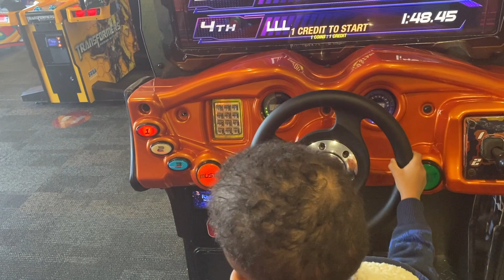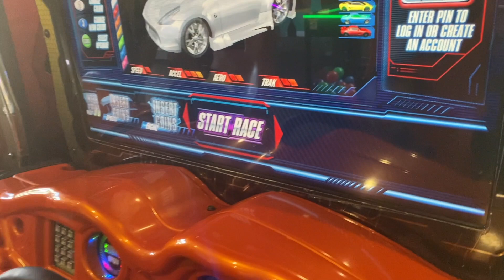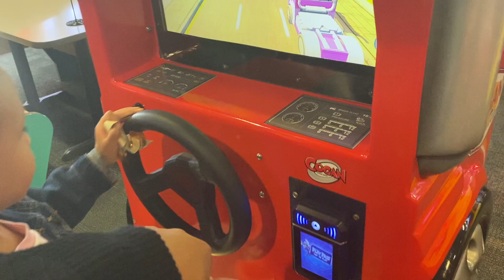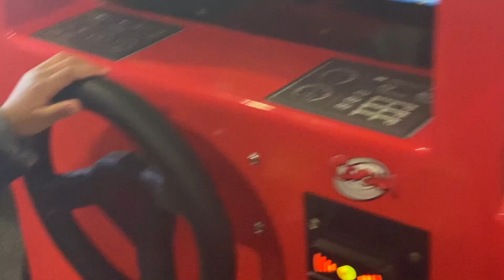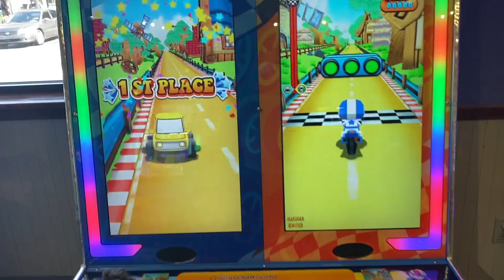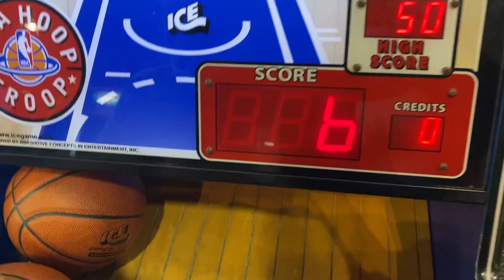I RENTED THE ENTIRE CHUCKE E.CHEESE!!!!? | HAPPY BIRTHDAY KENNEDY!!!!!| Toddler Turning 3 Years Old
What are the odds!? I was so terrified of COVID, but wanted to do something for my babies so we went out on a limb and went to Chuck E. Cheese only to find out we would be the only ones there. The place was empty! Life is amazing!

- BABY REGISTRY

- OUR AGES

Jasmine Cherie’ : 25
Jaxon : 3
Kennedy : 3